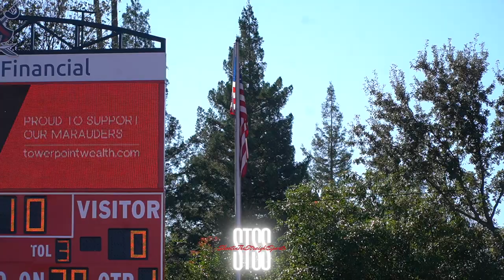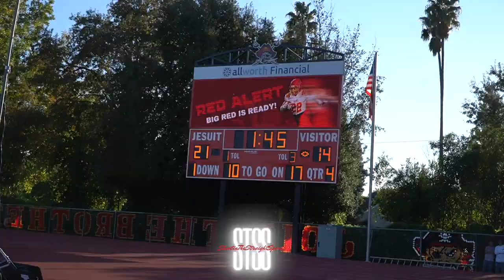#2 Jesuit vs #3 Folsom - CIF D1 Semifinal BANGER - THE COIN FLIP